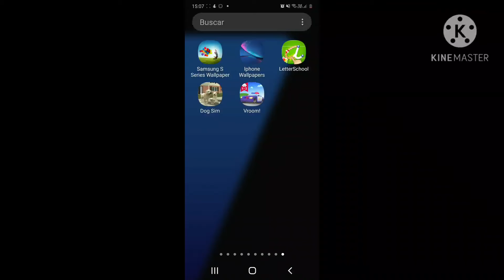5 janvier 2021